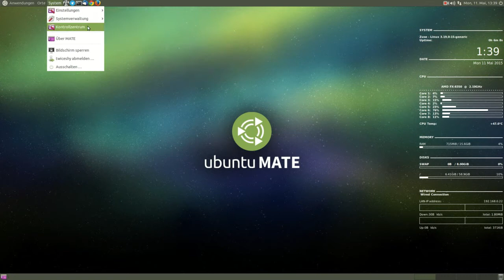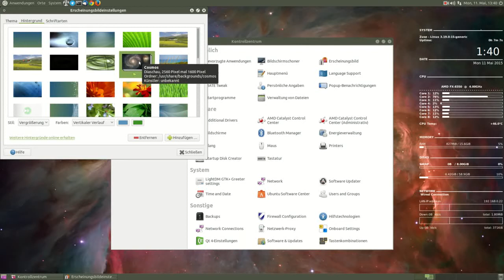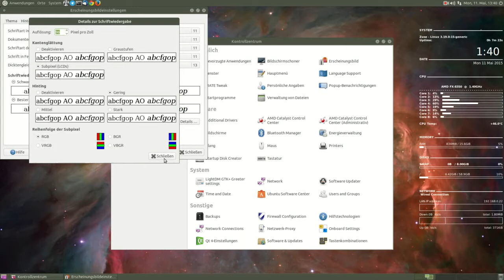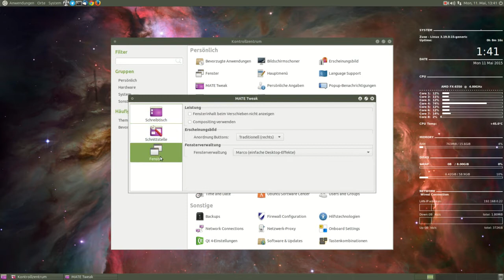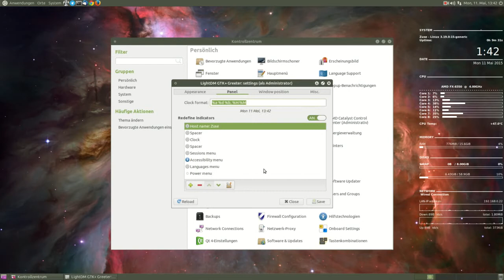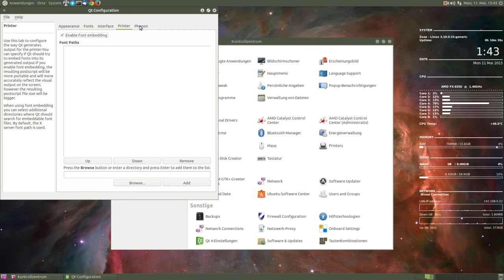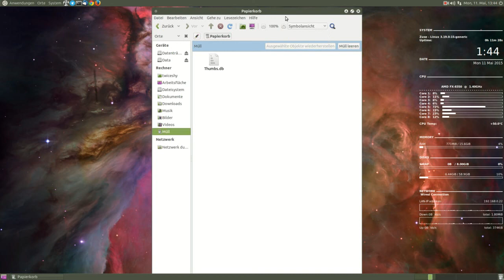Review Ubuntu Mate 15.04